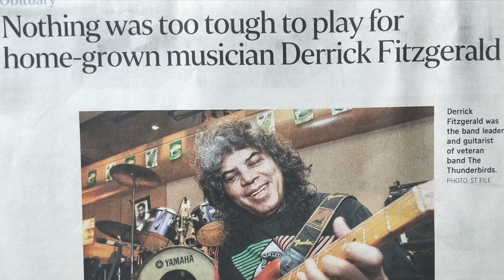“You Were Made For Me To Love” by The Thunderbirds.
Piano & All Vocals - by Melissa Fitzgerald
Creative Director - Nicholes Christian